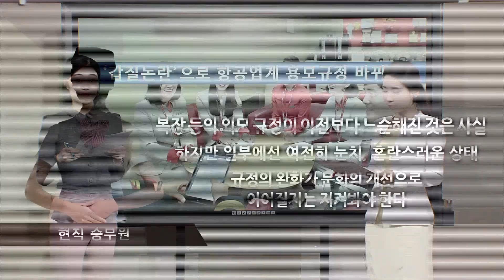[아경TV] 승무원 ‘용모규정’ 완화에 동참하는 항공업계…“지속이 관건”